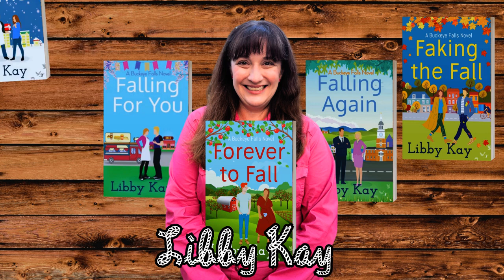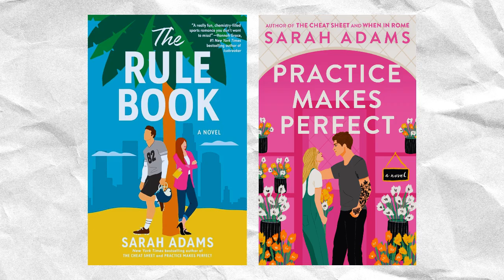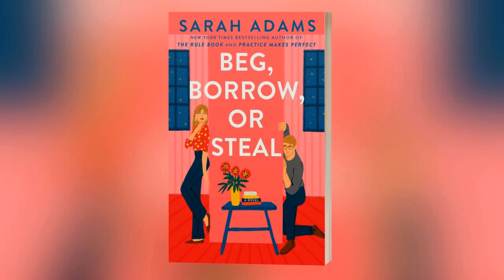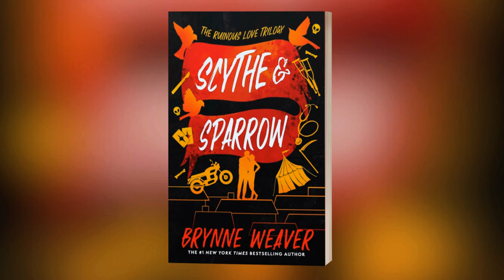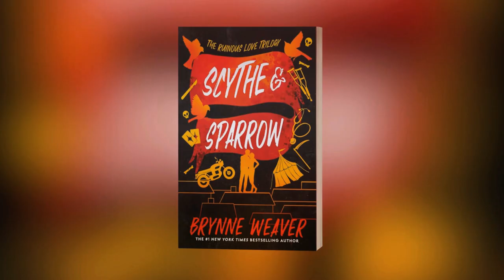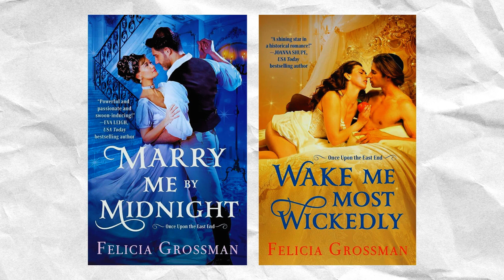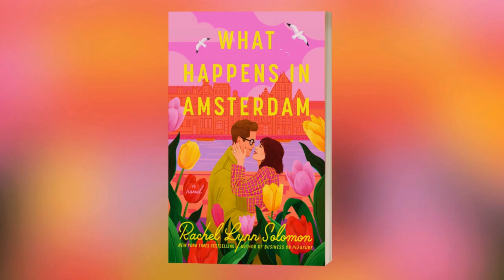2025 Romance Books | Romance Roundup #34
Romance Roundup's Liz Donatelli & romance author Libby Kay (Buckeye Falls series) share the upcoming 2025 romance releases on their TBR lists.

In this episode:
⭐tenant/landlord trope
⭐lengthy back-cover book descriptions
⭐the historical romance without a title or cover that Liz can't wait to read
⭐Libby's favorite romance book cover of 2025 (so far)

🎧 LISTEN to ROMANCE ROUNDUP on PodBean or your preferred podcast app.